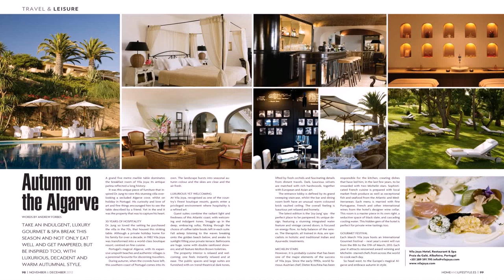Modern House Interior Design Magazine (see description) (see description)